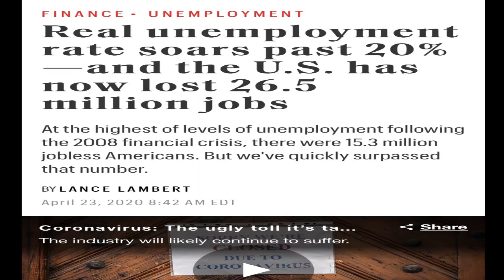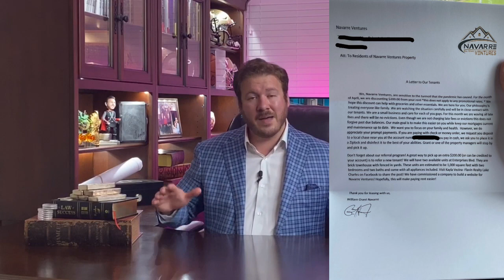How we collected 100% in Rent for April 2020 | Millennial Real Estate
Watch how showing respect and understanding to your tenants will allow you to deify national numbers. In a time where some are experiencing 30% of tenants not paying rent we were able to collect 100% from our tenants in the month of April.
My goal as a landlord is to provide consistent aid to our tenants during this illness. We have 19 properties with 2 under construction and the land to expand to well over 100 units. We're looking to develop relationships that last way longer then the 1st to the 5th. Being our tenants have been so great through this time of uncertainty we will be providing another even larger discount in the month of May.

I challenge you to go out and do something kind for someone. It doesn't have to be monetary. It could be as simple as giving your time. Also, please comment what you have done lately so we can change the world for the better one kind act at a time!

This channel with help you start your journey to creating your own real estate and stock portfolio. A few of the topics I will discuss and go over with you are:

Stock Market
Investing
Real estate 101
Build vs. Buy
How much money is needed down
Barrier to entry
Purchasing single family
Purchasing multi family
Remodels
Recession proofing your portfolio
Types of Passive income
Budgeting toward a goal
Instant gratification vs. Delayed gratification
Pain of Disciple vs Pain of Regret
Goal Setting
Helping you find your "Why"
Developing your "How"
Showing you how to set up small Victories along the way
Personal Growth
Sales Training
Return on Investment (ROI)
Debt to Income and how this effects you
Build your credit
How to become a Millionaire
Investing Tips and Advice
My biggest financial mistakes to my greatest financial victories!

Thank you for your overwhelming support.  Every comment and like mean more than you know. Occasionally I will have an Ask Grant, or a comment shout out section.  Your comments, input, and suggestions are very beneficial for me and my channels content.

So please continue along with me on my journey to financial independence, and hopefully you can learn some steps that will help you gain financial freedom yourself, and you too can become a Financial Super Saiyan!